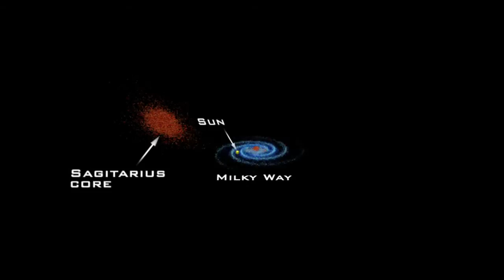NASA | Collisione tra galassie (HD)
Le galassie sono state costruite attraverso collisioni e fusioni, ma questo processo non è finito - e la nostra galassia, la Via Lattea offre un ottimo esempio di come si continua ancora oggi.

Galaxies were built up through collisions and mergers, but this process isn't over - and our own Milky Way galaxy provides a prime example of how it continues today. Credit: NASA/GSFC

Credit: NASA / GSFC
JWST Web Feature:  Colliding Galaxies
Written By:  Frank Reddy
Produced By:  Mike McClare
Release Date:  September 28, 2010

Transcription:
Galaxies are the building blocks of the universe. The giant galaxies we see today - even our own - were built up from many smaller galaxies. But construction isn't done yet. It continues even today.
Full-grown galaxies approach and interact with each other. They may collide and eventually merge.  As the galaxies approach, the tug of gravity creates tides that distort their shapes. Stars and gas stream into new orbits.
Sometimes, they're completely ejected, trailing into the depths of intergalactic space.
Gas clouds compressed in the chaos light up with intense rounds of star formation.
Because stars create most of the chemical elements, such episodes have a profound effect on a galaxy's chemical makeup.
This infrared image of the entire sky shows half a billion stars. Most are in our galaxy.
Some are not. These are companion galaxies that orbit our Milky Way.
And some are in between. In 1994, astronomers discovered that some of these stars actually belong to ...a different galaxy. It's called the Sagittarius Dwarf Elliptical, and the Milky Way is tearing it apart.
As the dwarf galaxy passes through the Milky Way's disk, gravitational tides stretch the dwarf's stars into long streams that wrap around the galaxy's orbit. For the dwarf, it's a fatal attraction.
For the Milky Way, it's but one of many similar events that shaped our home galaxy.
But there's something much bigger headed our way.
M31, the Andromeda Galaxy.  This is no dwarf. It's the Milky Way's biggest neighbor; of roughly the same size, mass and type.
Astronomers say the crash will begin about 2 billion years from now. This supercomputer simulation shows how the event may unfold over billions of years.
The first pass distorts the two great spirals. Stars are tossed into the intergalactic night like sparks thrown from a campfire. Our sun, complete with planets in tow, could be similarly ejected.
Each pass blurs the identities of each galaxy.  Eventually, Andromeda and the Milky Way will merge into a single entity some astronomers call "Milkomeda."
How did the shape, structure, and chemical content of galaxies change over the sweep of cosmic history?
Deep surveys by the James Webb Space Telescope will capture the full panorama, from the earliest dwarfs that formed to the familiar galaxies we see around us today.